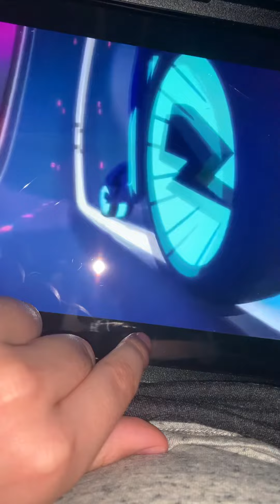Cat boy He’s already fall